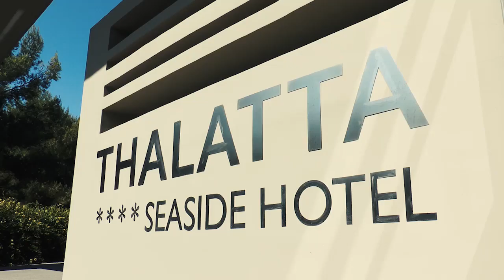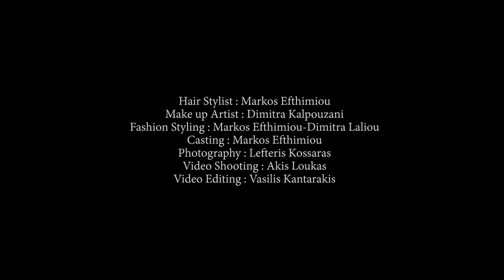: : Markos Efthimiou : : The Black & White Angels : :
Hair Stylist : Markos Efthimiou
Make up Artist : Dimitra Kalpouzani
Fashion Styling : Markos Efthimiou-Dimitra Laliou
Casting : Markos Efthimiou
Photography : Lefteris Kossaras
Video Shooting : Akis Loukas
Video Editing : Vasilis Kantarakis
Models
Dimitra Kalpouzani
Viki Karakasi
Gianna Mpaka
Gwgw Kaltsa
Irene Salvaraki
Elena  Kospentari
Valia Alexiou
Special Thanks to
 Demilia Sposa
for wedding dresses
Vironos 13 - 1sr floor -Lamia
Special Thanks for Hospitality
Thalatta Seaside Hotel
Agia Anna Beach - Evia
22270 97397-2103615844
ARTE COLOUR
Products
Professional by Fama
Produced by
Markos Efthimiou